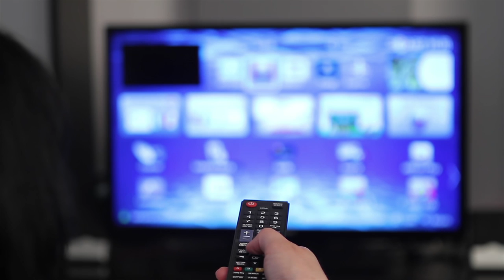How to Stop Doberman Separation Anxiety—In It's Tracks!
In this video, I'll show you the methods used successfully by Doberman owners for years to get a handle on separation anxiety in their dogs. The Doberman breed is highly owner-focused which is great, but the downside that always comes along with that is the propensity for separation anxiety when they're away from their owners. If your Doberman is barking, howling, crying, chewing, or even doing the signature Doberman "yelp-bark" when you leave, then you're going to want to see this video! Then, at the end of this video, is the real key to having true long-term success in preventing separation anxiety in your Doberman.

TIMESTAMPS
0:00 - One Dramatic Opening
1:19 - Signs of Separation Anxiety in Dobermans
2:06 - Get Your Dog Used to Your Absence
2:50 - Make Their Pen (or Crate) Their Happy Place
3:22 - Desensitize to Anxiety Triggers
3:57 - Exercise and Feed Before Leaving
4:30 - Put In Pen 15 Minutes Before Leaving
5:41 - Use Background Noise
6:23 - Give a Special Treat or Toy When Leaving
7:11 - Provide Plenty of Other Chew Options
7:45 - Leave and Return Casually
8:47 - The Key to Success
10:04 - How Most Owners Mess Up
10:57 - Free-Roaming a Doberman Inside Your House